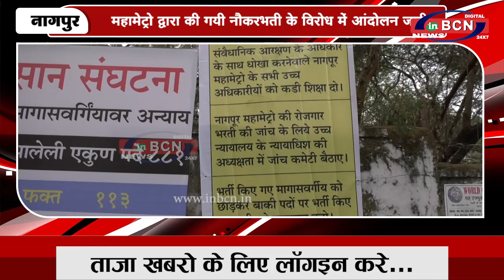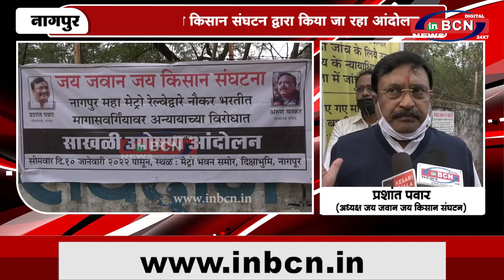जय जवान जय किसान संघटन द्व्रारा किया जा रहा आंदोलन...INBCN News